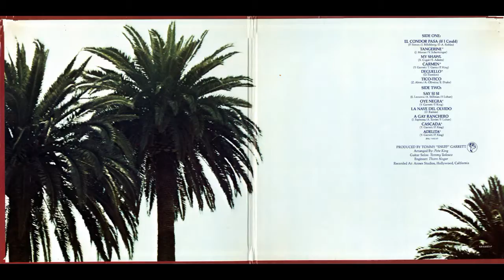Tangerine (02/12) / Down Mexico Way (The 50 Guitars of Tommy Garrett)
United Artists UA-LA123-F, Produced by Tommy "Snuff" Garrett, Arrenged by Pete King, Guitar Solos: Tommy Tedesco, Engineer: Thorn Nogar. Recorded at Annex Studios, Hollywood, California